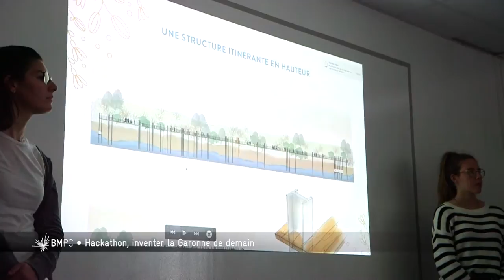Bordeaux Métropole - Hackaton, inventer la Garonne de demain